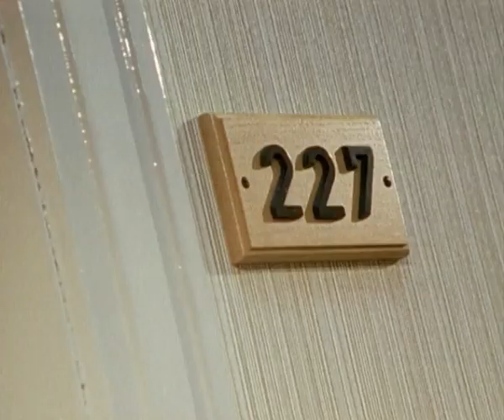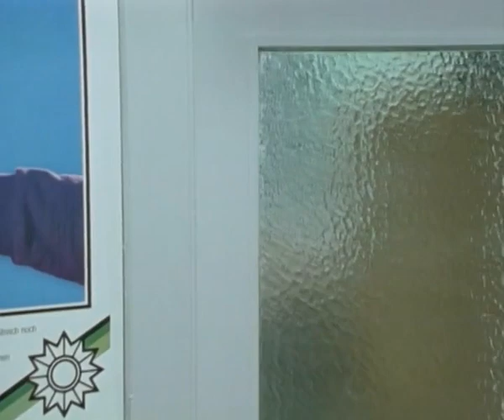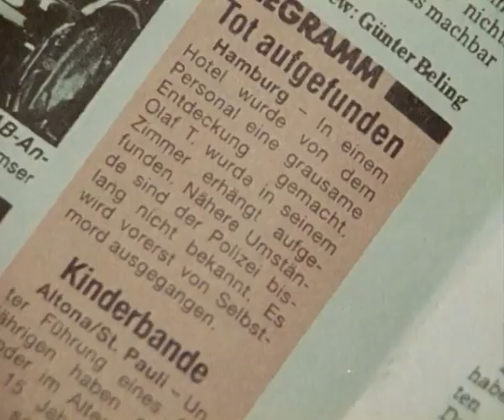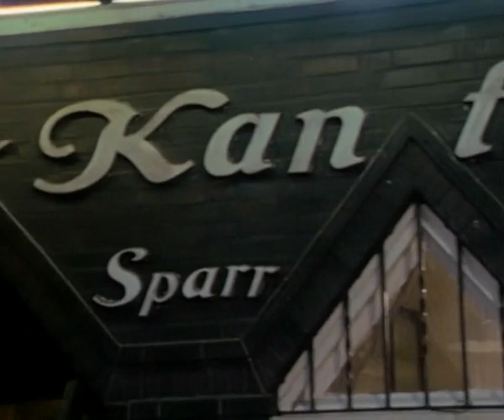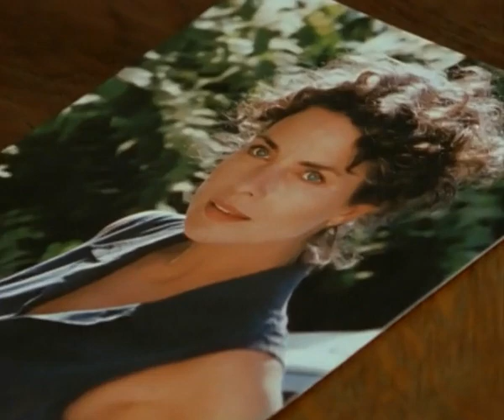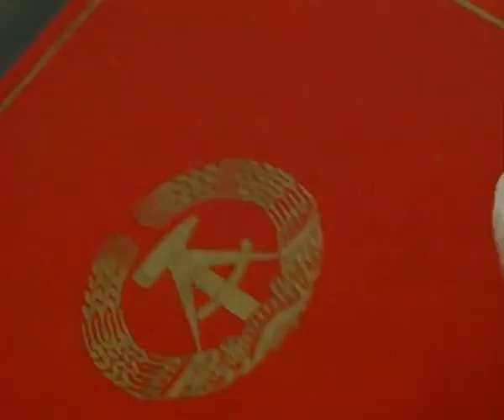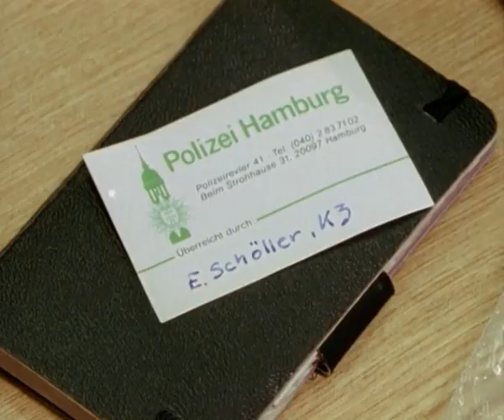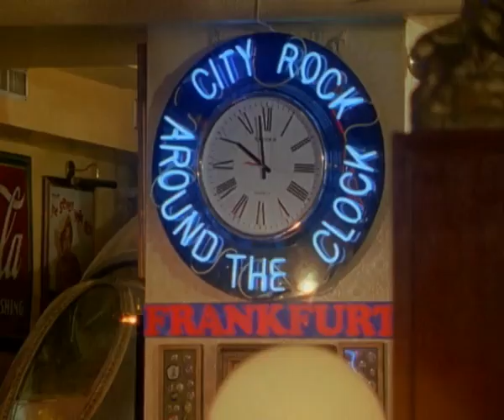Die Männer vom K3 25-3.10.Tomskys letzte Reise 10.06.1996